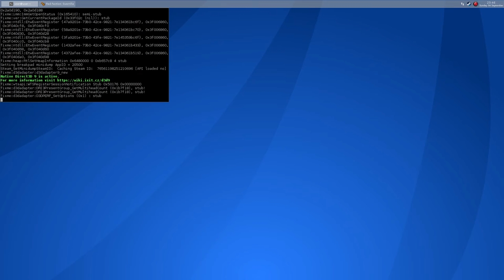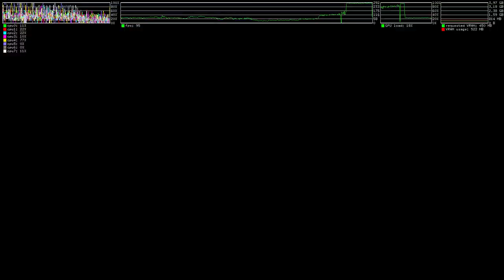Red Faction Guerrilla ·· Linux Gameplay with Wine Gallium Nine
Hi!

Here is a short gameplay on Linux using Wine Gallium Nine

Check my entry on the Wine apps database:
soon..

Recorder with simplescreenrecorder h264 - ultrafast - crt 20

Antergos + OpenBox
Wine 1.9.17 Gallium Nine (AUR)
Mesa 12.0.1
Xeon E3 1245
Gigabyte Windforce R9 380
6gb ddr3
Samsung 400GB HDD 7200 rpm 8M (I need to change it ASAP)